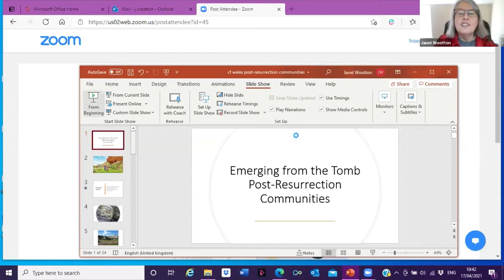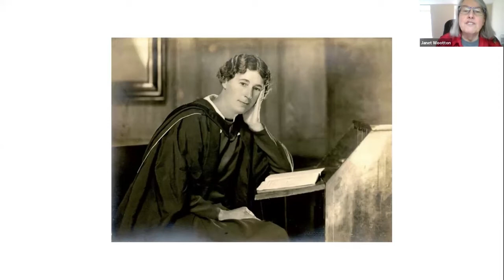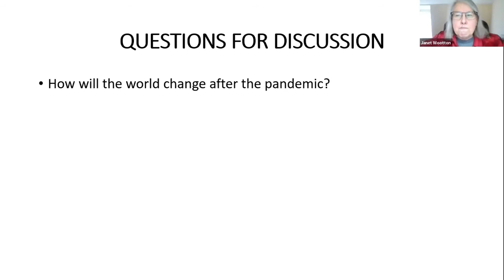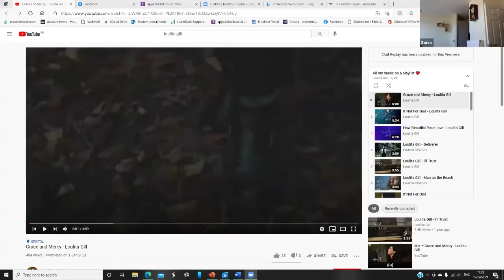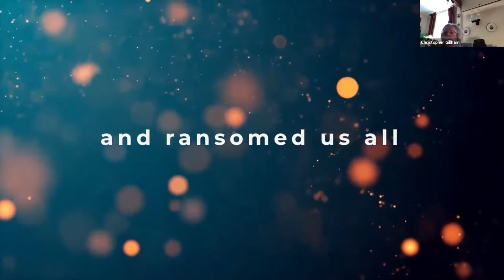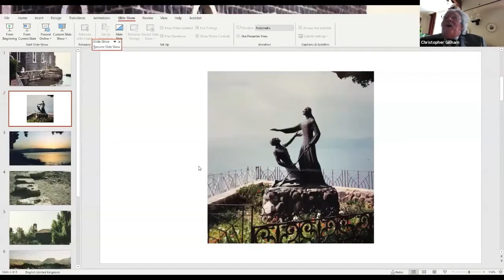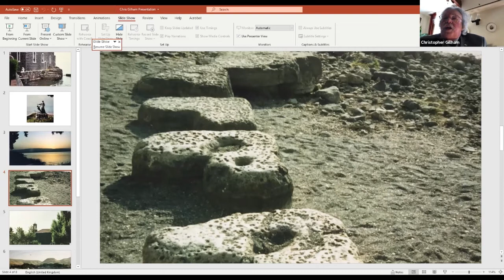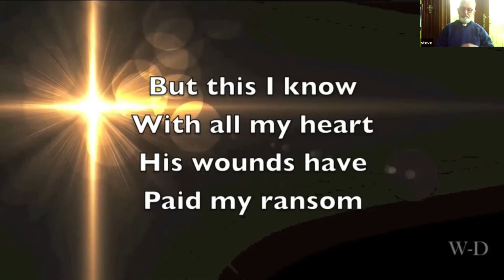Congregational Federation Welsh Area Assembly Spring 2021